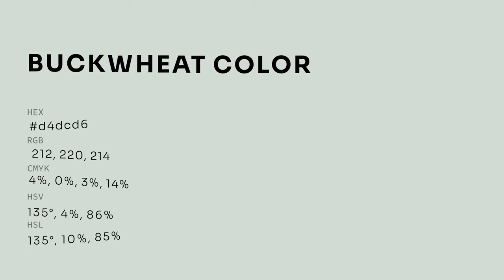Buckwheat color d4dcd6 hex color - Grey color - Warm color d4dcd6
What color is Buckwheat ? d4dcd6 hex color - Grey color - Warm color d4dcd6

Hex d4dcd6 Color Code is also known as Buckwheat color.